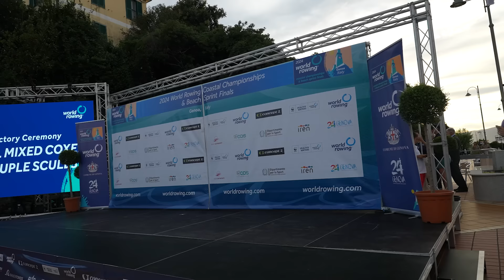We Are World Champions! Our Epic Win at the Rowing Beach Sprints Finals 2024!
Hello Youtubers! We are World Champions! 🌟 After months of intense training and preparation, we clinched the 2024 Rowing Beach Sprints World Championship title in a series of back to back side by side races! Join us as we relive every thrilling moments of the competition, from the start line to crossing the finish as the world champions. In this video, you'll get an inside look at the strategies, setbacks, and victories that led to our World Championship win.

Watch the full race recap, learn how we overcame early struggles, and see how we turned it all around to secure the gold! Whether you're a rowing enthusiast or just love high-stakes sports action, this is one race you don't want to miss. 🚣‍♀️💨

For Cam Buchan Rowing + Yamsquad merch, head to yamsquad.shop. Merch is always changing!

I have started channel memberships for the yamsquad which brings special perks on Youtube.

If you would like to support me even further.

If you'd like to learn more about the yamsquad or get in touch, head to Yamsquad.com

Camera Gear
Camera - Sony A7iii
Lenses- Sony 24-105mm f4
Sony 28mm f2
Microphone - Rode Video Micro
Phone - Huawei Mate 20 pro
Drone - DJI Mavic Pro
360 Cam (on water footage) - Gopro Fusion
Gopro Hero 5 Black -
Gopro Aluminium skeleton w/ hot shoe mount

Computer Gear
Laptop
Dell g5 -
Desktop
CPU -
Ryzen 1700x (UK)
Graphics card - ASUS RX 580 8gb
HDD - 3tb Barracuda
HDD - 250gb NVME 960 EVO
Ram - Corsair Vengeance 32gb
Motherboard - MSI X370 SLI Plus